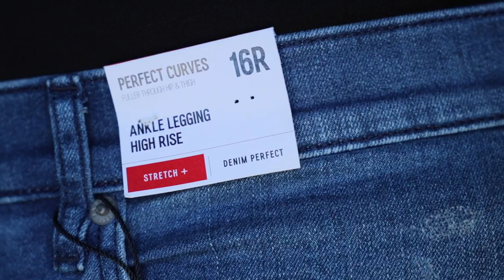Major Express Holiday Try-On Haul💃🏻🎄 |Plus Size Fashion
When have I ever used the word major? That title is throwing me off. Anyway.. items below!

Item's Shown:
Sequin Mini Dress
Sequin Mini Skirt
Ribbed Turtleneck Sweater
Ribbed Bodysuit
Yellow Skirt
Green Skirt
Satin Cami
Ribbed Dolman Sweater
Square Neck Black Bodysuit
Black Earrings
Embellished Leggings
High Rise Jeans
Cozy Black Cardigan
Plaid Cardigan - can't find this
Satin Dress
Green Sweater Dress

Jumpsuits I LOVE.
Sweetheart Neck Jumpsuit
The velvet version
Wide leg Jumpsuit (I have two of these, both are amazing)

If the first two styles of jumpsuits had a baby... it would be this one

Cut-Out Jumpsuit

S N A P C H A T➜ @sarahhhrae

xxSarah